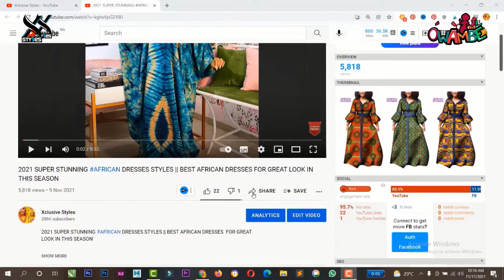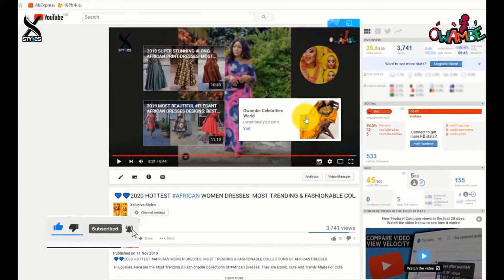Latest African attire for women|| Get Your Exclusive Look on Latest African Attire for Women in 2024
You can support by giving here💰: 👇
Bank Transfer
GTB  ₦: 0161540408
GTB  $: 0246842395 (SWIFT CODE – GTBINGLA)
GTB  £: 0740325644 (SWIFT CODE – GTBINGLA)
GTB  €: 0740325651 (SWIFT CODE – GTBINGLA)